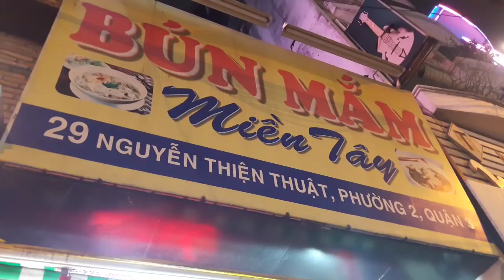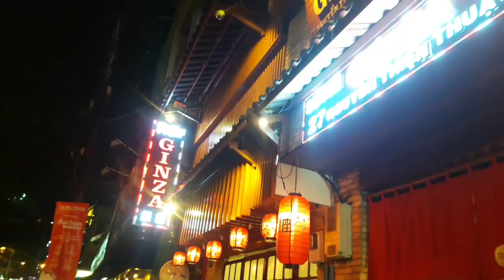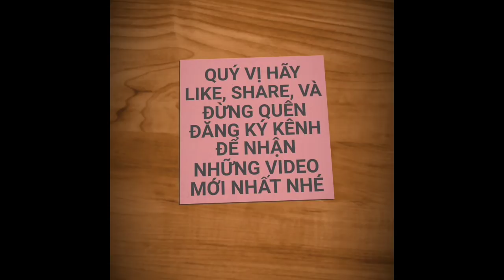QUÁN BÚN MẮM MIỀN TÂY 23 NĂM NỨC TIẾNG SÀI GÒN | saigon travel Guide